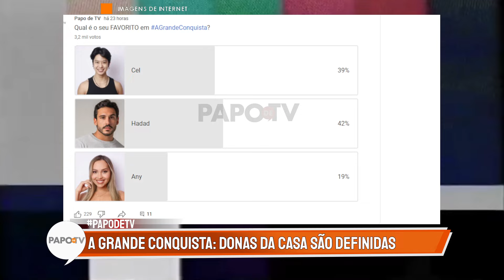Lizi e Edlaine tretam feio após decisão, Brenno e Kaio se desentendem e a situação sai de controle!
Nesse vídeo, falamos sobre o que aconteceu na madrugda de hoje, 31/05 em A Grande Conquista!